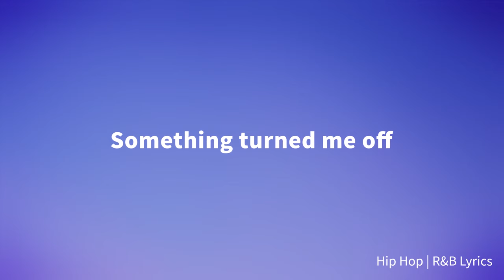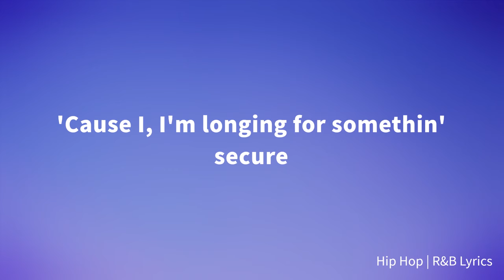Steve Lacy - Static (Lyrics)